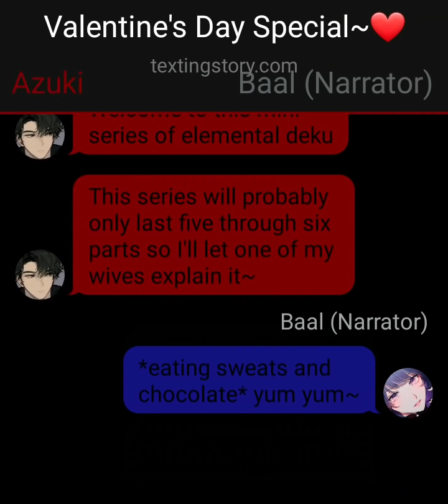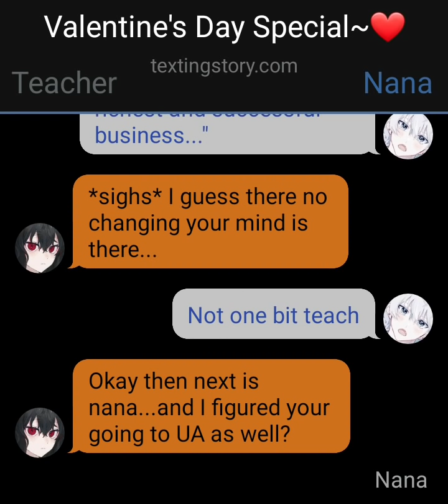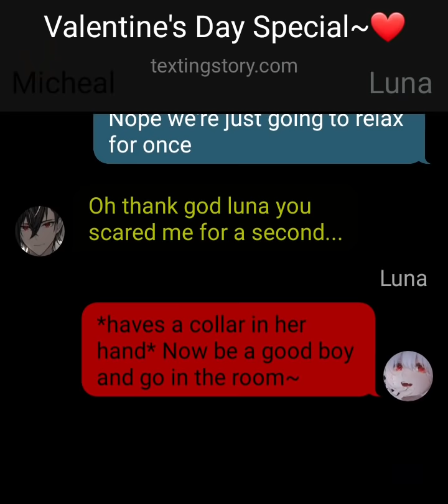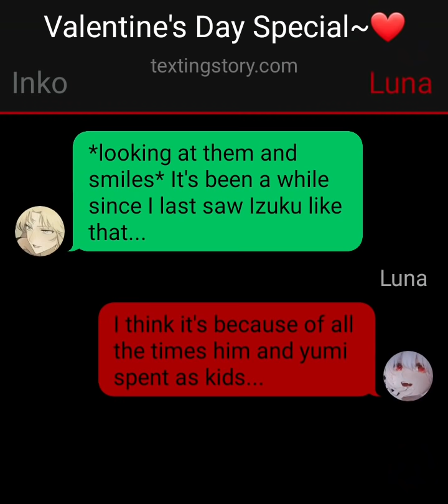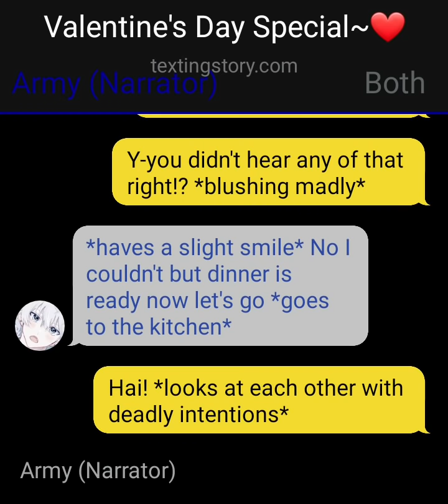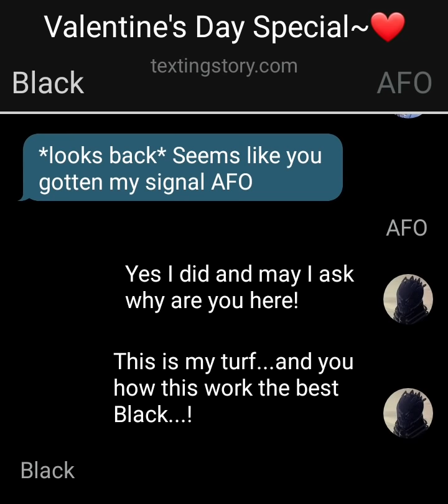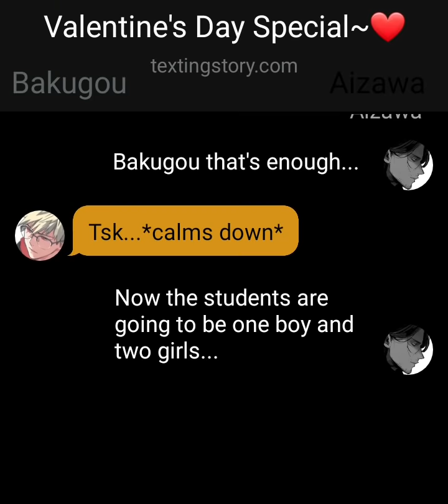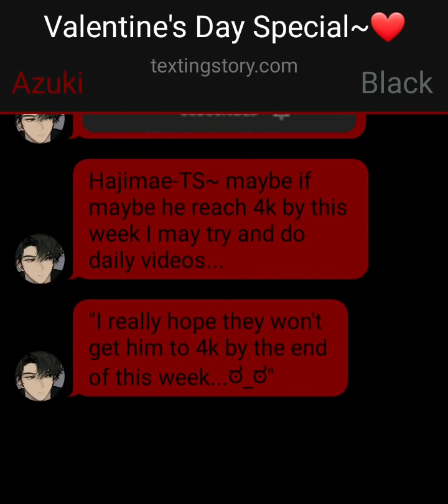Elemental Deku ||Izuku x Yumi||Part 1/6||Valentine's Day Special~❤